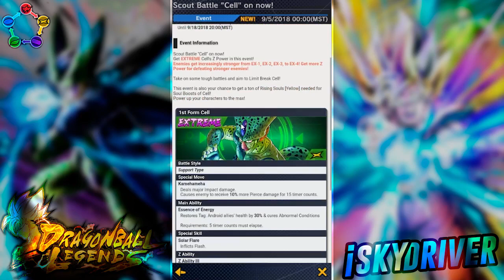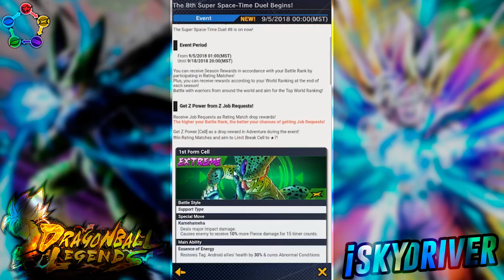Scout battle Cell EX y mas - Dragon Ball Legends español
Y Hola que tal amigos, en esta ocasión les comparto las ultimas novedades; evento de cell en pvp y también su scout battle, enjoy.

Cualquier duda que tengas deja tu comentario, Saludos!!!

iSkyDriver.